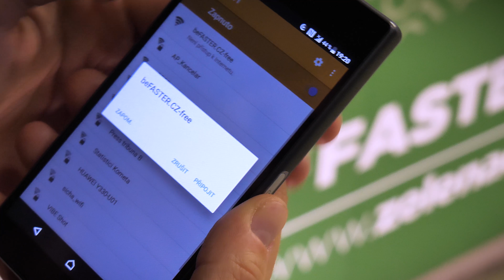Be Faster.CZ | WiFi v DRFG Aréně | KokosProductions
Produkce: KokosProductions
Účinkovala: D. Andonovová
Music and SFX by Epidemic